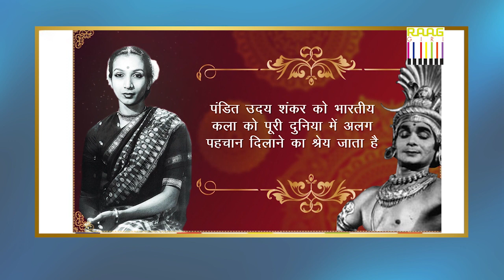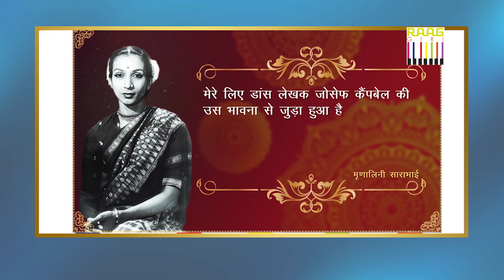The Unheard Stories of Great Dancer Mrinalini Sarabhai: Behind the Scenes with Pramila Dixit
The Unheard Stories of Great Dancer Mrinalini Sarabhai: Behind the Scenes with Pramila Dixit. Mrinalini Vikram Sarabhai (11 May 1918 – 21 January 2016) was a choreographer, dancer, and instructor from India. She was the founder and director of the Darpana Academy of Performing Arts in Ahmedabad, which provided training in dance, drama, music, and puppetry. She was awarded the Padma Bhushan in 1992 and the Padma Shri in 1965. She also earned numerous more honours for her contributions to art.